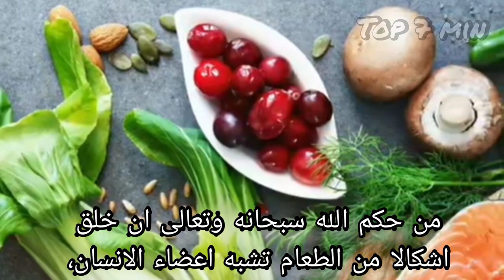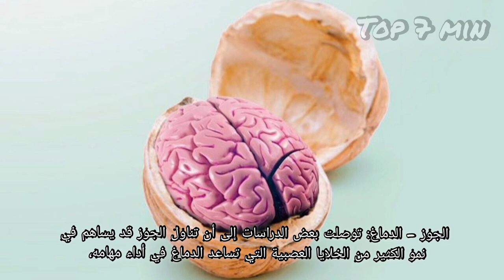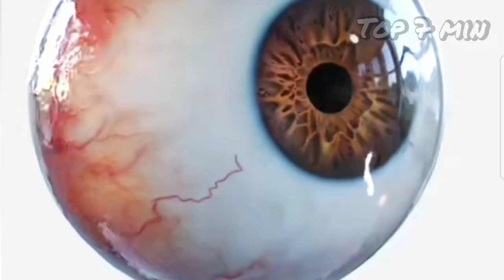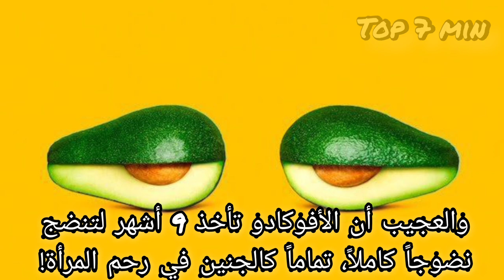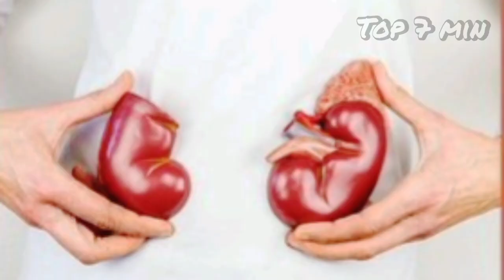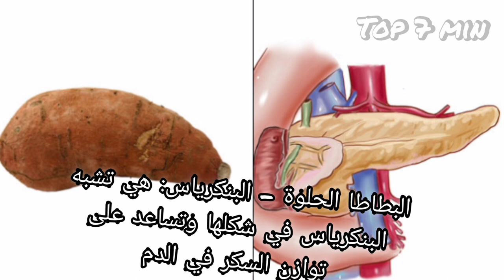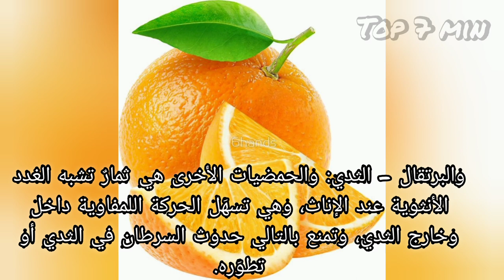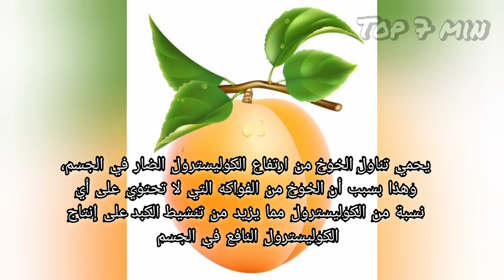17 اطعمة شبيهة بأعضاء | جسم الانسان | و لها فوائد في غاية الاهمية ، سبحان الله المبدع | TOP 7 min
من حكم الله سبحانه وتعالى ان خلق اشكالا من الطعام تشبه اعضاء الانسان، وكل نوع من هذه الاطعمة يختص بشفاء العضو الانساني الذي يشبهه.

وإليكم بعض الأمثلة:
0:25 الرئة
1:00 الدماغ
1:40 العين
2:17 القلب
3:15 الرحم
3:49 الاذن
4:20 الشعر
4:44 الكلي
4:55 الفم
5:18 العظام
5:43 البنكرياس
6:00 المعدة
6:14 الامعاء
6:32 الثدي
6:54 الكبد
7:11 الطحال
7:26 الخصيتين
7:47 سبحان الله و بحمده عدد خلقه و زنة عرشه و مداد كلماته
8:00 لاتنسى لايك و الاشتراك بالقناة مع تعليق محفز او  ذكر الله افضل.
8:11 قال الله تعالى : "و ان تعدوا نعمة الله لا تحصوها "

- تعزيز صحة الرئة
يحتوي البرتقال على نسب عالية من فيتامين C، والذي يعمل على تطهير الرئتين وتعزيز مناعة الجسم، ومنع حدوث الالتهابات الرئوية، كما يساعد قشر البرتقال على طرد البلغم وتطهير الرئة والحد من الإصابة بنزلات البرد والإنفلونزا

الجوز – الدماغ: توصلت بعض الدراسات إلى أن تناول الجوز قد يساهم في نمو الكثير من الخلايا العصبية التي تساعد الدماغ في أداء مهامه، وهو يشبه شكل الدماغ أي “المخ” بفصيه الأيمن والأيسر.

الجزر – البصر: شكل قطعة الجزر المقطوعة يشبه العين، وبالفعل يساعد الجزر في تحسين النظر بسبب احتوائه على “البيتا كاروتين” الذي يتحول في الجسم إلى فيتامين “أ”.
هذا الفيتامين يساعد العين على الرؤية في الظلام.

الطماطم – القلب: أثبتت الأبحاث الحديثة أن الطماطم مفيدةٌ للقلب والدم، ويُلاحظ أن شريحة الطماطم الواحدة لديها أربع حجرات ولونها أحمر، تماماً كما للقلب!

الأفوكادو – الرحم: تملك الأفوكادو شكل الرحم وعنق الرحم، وقد أثبتت الدراسات أن تناول المرأة لحبة أفوكادو يومياً يساعد على توازن الهرمونات لديها ويُقلَل الإصابة بسرطان عنق الرحم. والعجيب أن الأفوكادو تأخذ 9 أشهر لتنضج نضوجاً كاملاً، تماماً كالجنين في رحم المرأة!

الفطر – الأذن: يُعدَ الفطر مصدراً جيداً فيتامين “دال” الضروري لصحة السمع، وتناوله بانتظام يمنع حدوث فقدان السمع على المدى البعيد.

البصل غني بالكبريت والذي يحمي الشعر من الترقق والتكسر , يقلل من مشكلة تساقط الشعر , يساعد في خفض خطر الإصابة بالقمل .
تعزيز صحة بصيلات الشعر

الكرفس – العظام: الشبه كبير أليس كذلك؟ والفائدة أيضاً، فنسبة الصوديوم في الكرفس هي 23% وهي نفس النسبة الموجودة في العظام.
البطاطا الحلوة – البنكرياس: هي تشبه البنكرياس في شكلها وتساعد على توازن السكر في الدم .
فوائد الكرفس

البرتقال – الثدي: والحمضيات الأخرى هي ثمارٌ تشبه الغدد الأنثوية عند الإناث، وهي تسهَل الحركة اللمفاوية داخل وخارج الثدي، وتمنع بالتالي حدوث السرطان في الثدي أو تطوَره.

الزنجبيل – المعدة: يعالج التورَم والنفخة بشكل كبير ويقي المعدة من الأمراض.

تناول فول الصويا يساعد على الحد من الإصابة بتضخم الطحال.

يحمي تناول الخوخ من ارتفاع الكوليسترول الضار في الجسم، وهذا بسبب أن الخوخ من الفواكه التي لا تحتوي على أي نسبة من الكوليسترول مما يزيد من تنشيط الكبد على إنتاج الكوليسترول النافع في الجسم .

تتعدد فوائد التين للرجال فهو ذات قيمة غذائية واهمية عالية للرجال ، أن فاكهة التين هي أحد الفواكه التي تم ذكرها في القرآن الكريم ، وهي من الفواكه التي تحتوي علي قيم غذائية عالية جداً ،وبذلك يمد التين الجسم والصحة بالعديد من الفوائد الصحية العظيمة للازمة له ، كما أنه يمد الرجال بفوائد خاصة بهم مما يجعله علاج ممتاز في حالات الضعف الجنسي والعقم لدى الرجال .
لماذا الله الخصيتين خارج الجسم
حقيقة غريبة لاتعرفونها .
حرف ابداعية 5 دقائق,
ثقافة عامة ، جسم الانسان ، صحتك ، بيو ، اعضاء بشرية شبيهة للطعام ، ماذا ناكل ، مين يشبهك يا قلبي ، كيتو دايت ، تقوية المناعة ، فوائد ، خلق الله السموات و الارض ، صور ، اعظم خلق الله ، سبحان الله ،
فوائد الجزر ، وصفات للشعر ، بصلة ، فوائد الخضر و الفواكه ،
أليس مثيراً للاهتمام أن بعض الأطعمة المشابهة لبعض أعضاء الجسم تتمتع بخصائص تدعم الأعضاء التي تشبهها؟
1- الجوز.
يشبه الجوز شكل دماغ الإنسان إلى حدّ كبير، سواء في استدارته أو في التجاعيد التي تملأ سطحه.
والجوز هو النوع الوحيد من بين المكسّرات الذي يعدّ غنيّاً بحمض ألفا اللينولينك (ALA)، وهو أحد أحماض أوميغا 3 الدهنية التي تتحوّل إلى EPA), (DHA، وهما أحد أهم الأحماض الدهنية المهمّة لصحة الدماغ.
وتساعد أحماض أوميغا 3 الموجودة في الجوز على تقوية الذاكرة وتحسين وظائف الدماغ، وتقليل الالتهاب والضرر التأكسدي في الدماغ.
كما أن للجوز أهمية كبيرة لتحسين وظائف الدماغ عند كبار السن، بما في ذلك التمتّع بذاكرة أقوى وزيادة المرونة العقلية. كذلك تسهم مضادات الأكسدة الموجودة في الجوز في الحيلولة دون حدوث التدهور الإدراكي المرتبط بالتقدّم في السن، وتقليل خطر الإصابة بمرض الزهايمر وغيره من الأمراض العصبية التنكسية.
كما أنّ عدم توفّر (DHA) –وهو أحد أحماض أوميغا 3–  يؤدي إلى تعطّل وظيفة الدماغ. ومن الجدير بالذكر أنّ أيّاً من المكسرات الأخرى لا تحوي ولو نسبة مقاربة لما يحويه الجوز من حمض (ALA).
ويعدّ الجوز كذلك مصدراً جيداً للميلاتونين، وهو هرمون مفيد لصحة الدماغ.
2- اللوبياء الحمراء
تشبه اللوبياء الحمراء الكلى في شكلها، وهي غنية بالأرجينين الذي يعدّ أحد الأحماض الأمينية التي تساعد على طرح الأموينا خارج الكلى والكبد.
ومن المعلوم أنّ الكلى هي إحدى الأعضاء التي تتضرر بفعل الإصابة بالسكري، وتحوي اللوبياء الحمراء بعض العناصر التي قد تحدّ من ضرر الكليتين.

3- الطماطم
تشبه الطماطم قلب الإنسان. فلدى تقطيعها إلى نصفين، تبدو مشابهةً لحجرتي القلب إلى حدّ كبير.
وتعدّ الطماطم غنيةً بالليكوبين،  الذي أثبتت الدراسات فعاليته في الحدّ من أكسدة الدهون في الدم، الأمر الذي يساهم في الوقاية من خطر الإصابة بأمراض القلب والأوعية الدموية.
فوائد شرب الماء مع الليمون ، البواسير